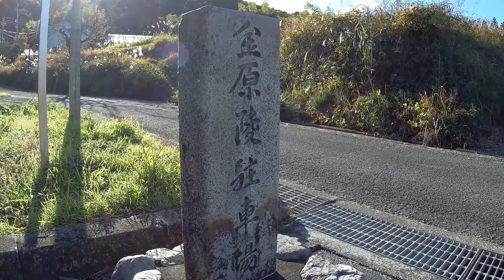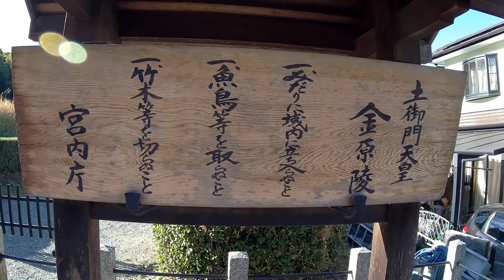京都 長岡京 土御門天皇 金原陵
土御門天皇（つちみかどてんのう、1196年1月3日 - 1231年11月6日）は、第83代天皇。
治世は1198年から1210年まで。
後鳥羽天皇の長男。
1210年、13年間の在位の後、順徳天皇に譲位した。
1221年の常久の乱には関与していないため、幕府からの処分は受けなかったが、父の後鳥羽天皇は隠岐に、弟の順徳天皇は佐渡に流罪となった。
その年、「都に一人でいるのは耐えられない」と土佐に移ったが、翌年、鎌倉幕府が「都には戻らないなら、もっと近くにいてほしい」と言うので、阿波に移ったという。
霊廟は京都府長岡京市の金ヶ原寺にあり、「金ヶ原陵」と呼ばれている。
形は八角形の丘である。

Emperor Tsuchimikado (土January 3, 1196 – November 6, 1231) was the 83rd emperor of Japan,according to the traditional order of succession.
Tsuchimikado's reign spanned the years from 1198 through 1210.
He was the firstborn son of Emperor Go-Toba.
In 1210, after 13 years on the throne, he relinquished the throne to Emperor Juntoku.
Since he was not involved in the Jokyu Rebellion of 1221, he was not censured by the Shogunate, but his father, Emperor Go-Toba, was exiled to Oki and his younger brother,Emperor Juntoku, to Sado.
He moved to Tosa that year, saying that he could not bear to stay in the capital alone, but moved to Awa the following year because the Kamakura Shogunate wanted him to be closer to the capital, if not return to it.
The mausoleum is located at Kanegahara Temple in Nagaokakyo City, Kyoto Prefecture, and is known as the Kanegahara Mausoleum.
The form is an octagonal hill.